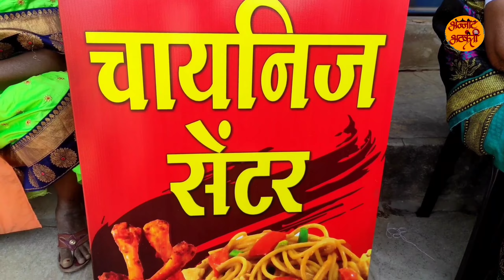संघर्षातून तरुणाने सुरू केला गावाकडे फास्ट फूड चा व्यवसाय @SK चायनीज सेंटर महागांव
तर मंडळी चॅनेल वर नवीन असाल तर चॅनेल नक्की सबस्क्राईब करा✅ आणि हो बेल आयकॉन🔔 दाबायला विसरू नका जेणेकरून येणारे सर्व व्हिडिओज तुम्ही पाहू . व्हिडिओ आवडला तर नक्की लाईक करा👍 आणि तुमच्या सर्व मित्र तसेच नातेवाईकांना नक्की शेअर करा.📲↗️
         व्हिडिओ कसा वाटला तसेच तुम्हाला कोणकोणते व्हिडिओज पाहायचे आहेत ते खाली नक्की कमेंट✍️ करून सांगा.पुन्हा भेटू लवकरच!
 धन्यवाद!😊🙏

-NCS Music
-YouTube Music Library